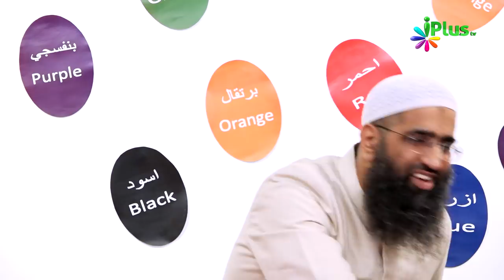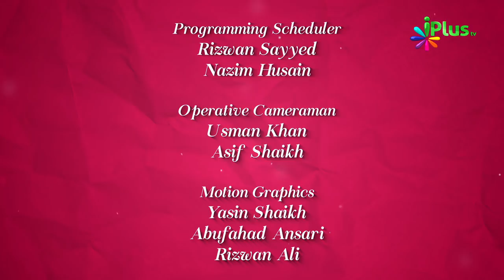Allah Ke Naam - Al Wahhab & Ar Razzaq - Colours Of Islam Ep 73 By Zaid Patel iPlus TV